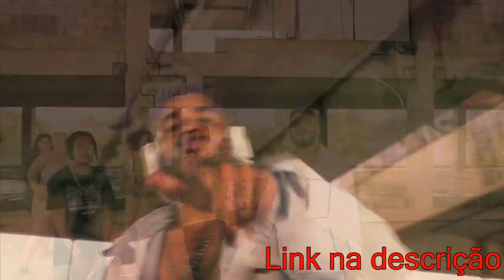DOESTE x SHADE | Semi Final | BDE no Sesc | Guarulhos | SP